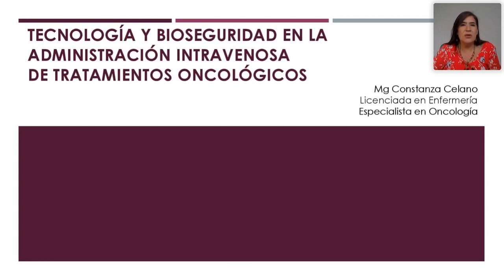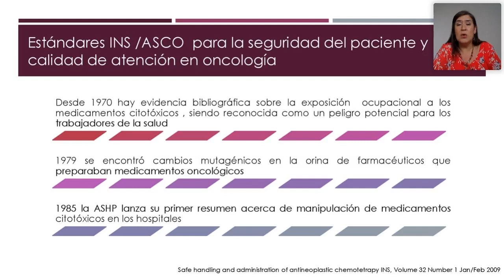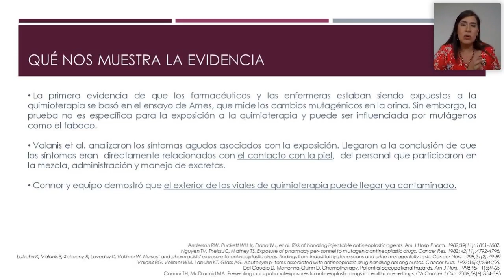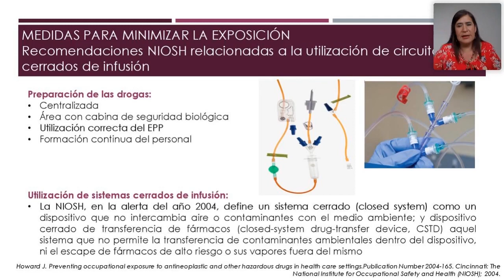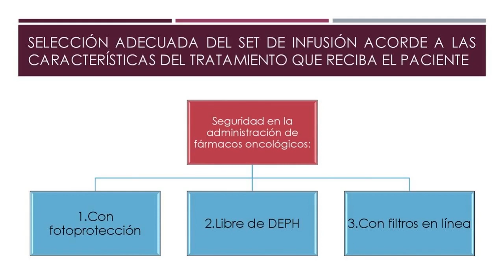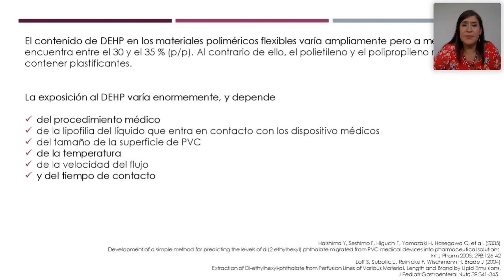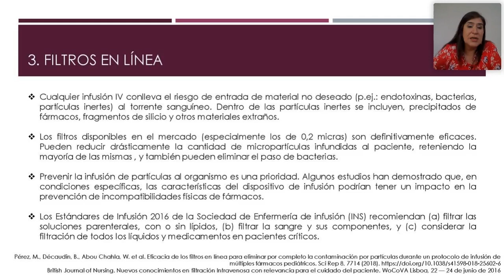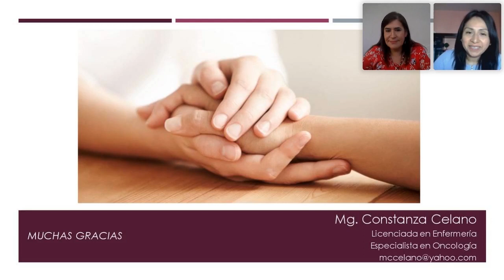“Tecnología y bioseguridad en la administración IV de tratamientos oncológicos”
Serie de 4 webinars auspiciados por BD.